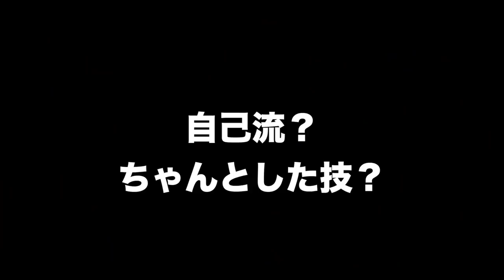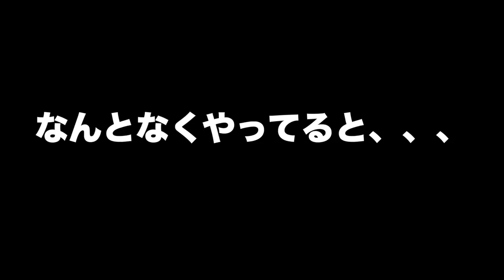【剣道 Kendo】 本当の小手抜き面をマスターせよ！Master the real Kote-nuki-Men【百秀武道具店 Hyakusyu Kendo】